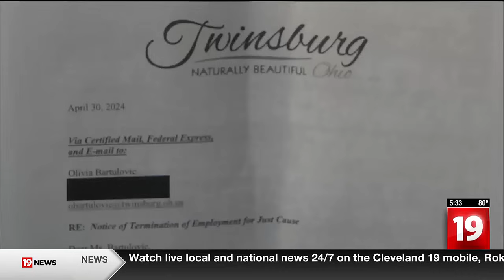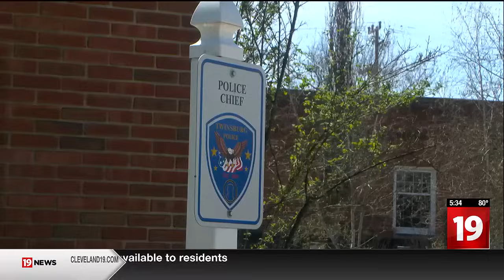Twinsburg officers fired after allegations of misconduct, attorney claims retaliation